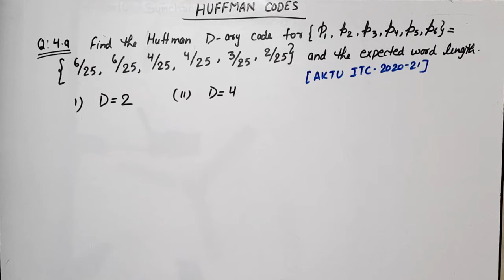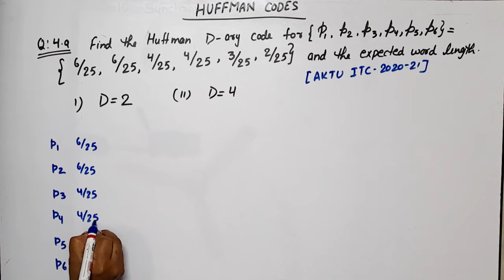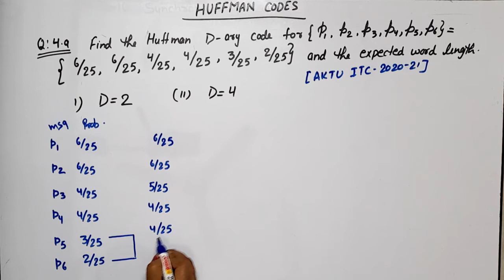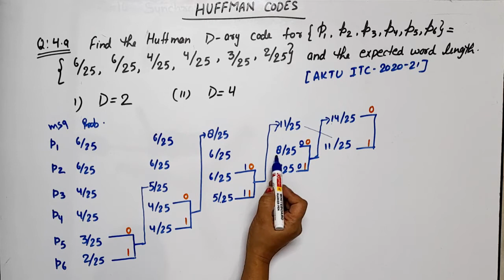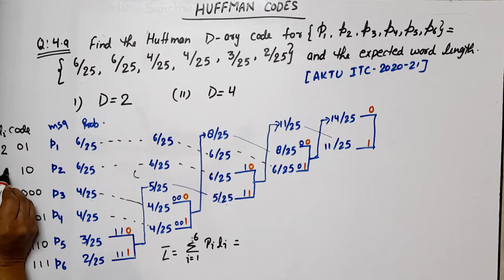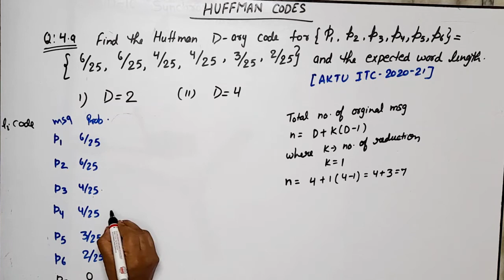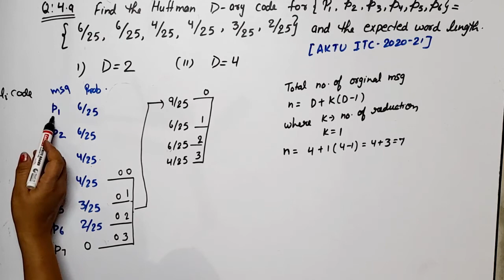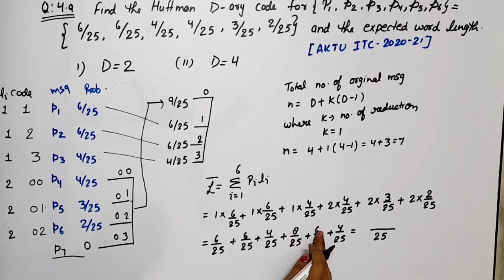Huffman Coding | Huffman code | huffman D-ary code for D=2 & D=4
information theory and coding
digitL communication